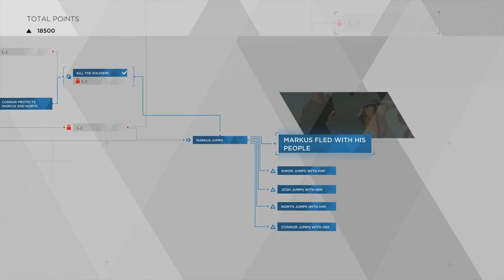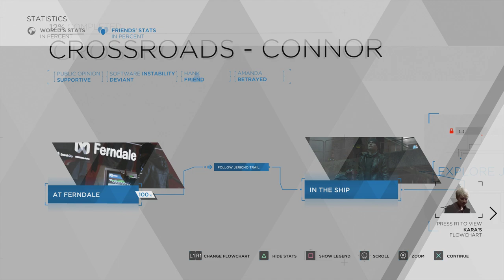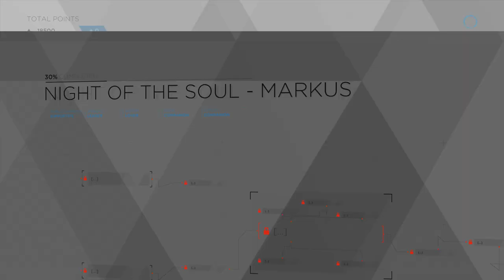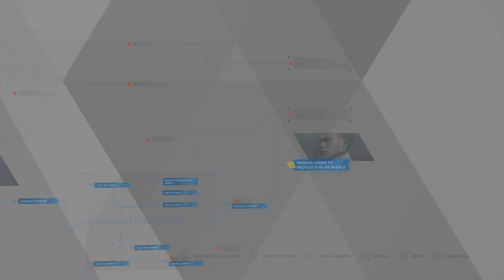Northernlion Plays: Detroit: Become Human [Episode 21] (Twitch VOD)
Don't want to wait for VODs?

Detroit: Become Human is the newest game from Quantic Dream, the makers of Beyond: Two Souls and Heavy Rain. Set in a near future America of 2038, watch a human who acts like a robot play as robots who think they're people! It'll be fun.